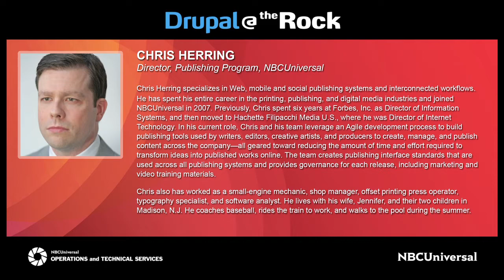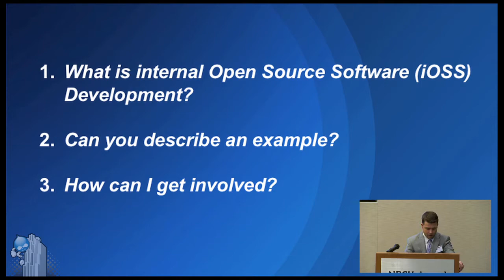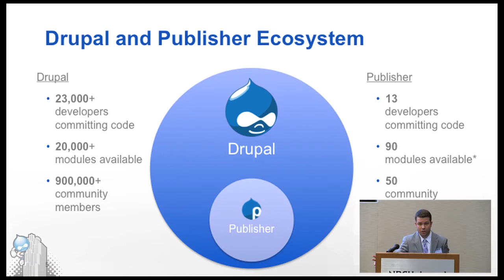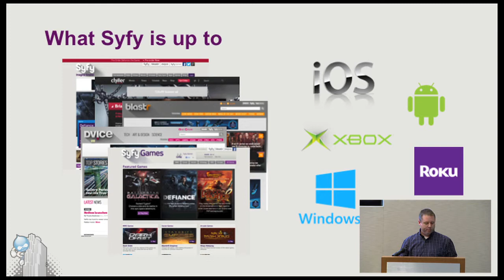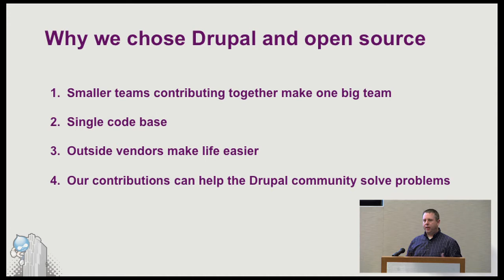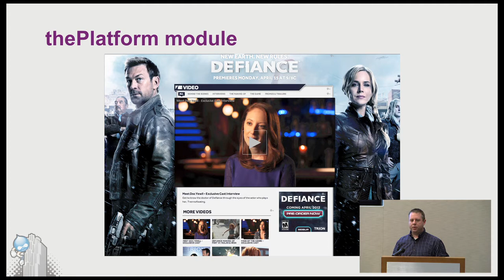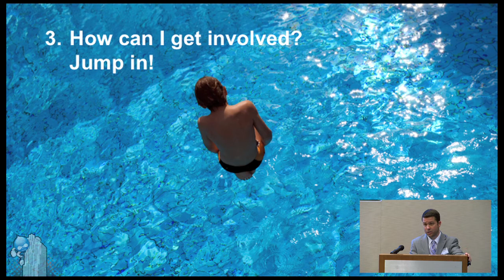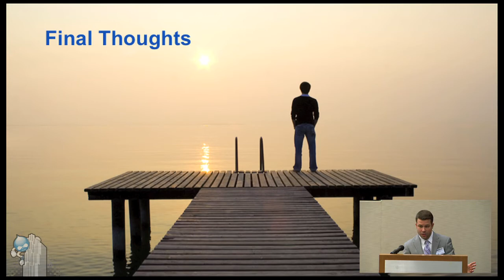Chris Herring, NBCUniversal, and Michael Bailey, Syfy - Drupal at the Rock 2013, 3/8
Chris Herring, Director of the Publishing Program at NBCUniversal, and Michael Bailey, Director of Technology at Syfy, speak about the "Benefits of Internal Open Source Development" at NBCUniversal's "Drupal at the Rock 2013" event held on March 19th, 2013.